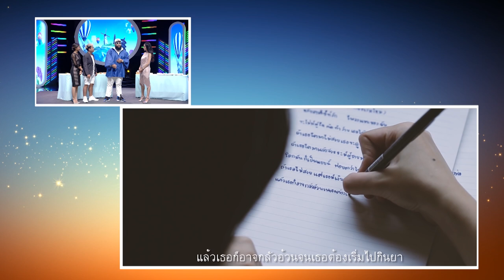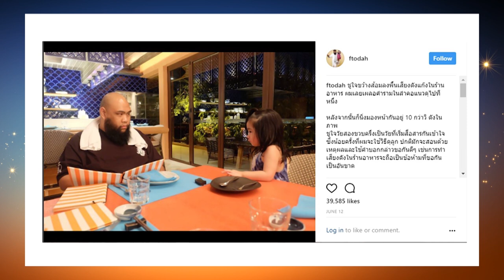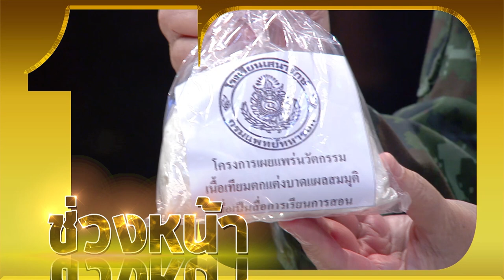ตีสิบเดย์ ( 8ก.ค.60) "คุณพ่อแร๊ปเปอร์ ปะทะ คุณแม่เรซซิ่ง'